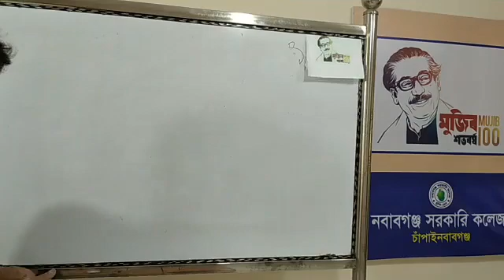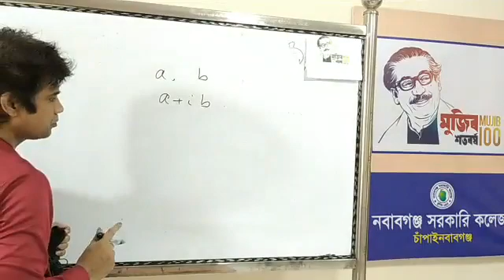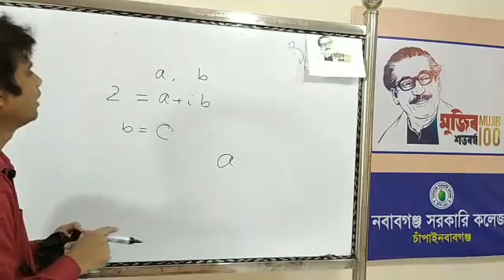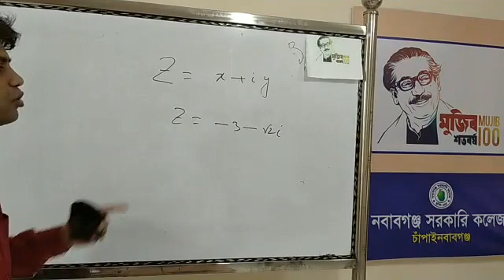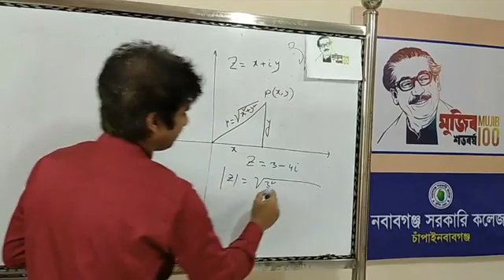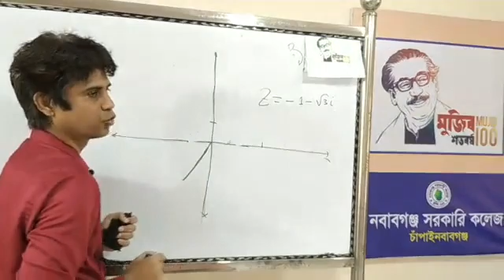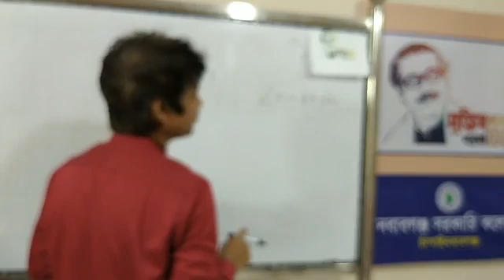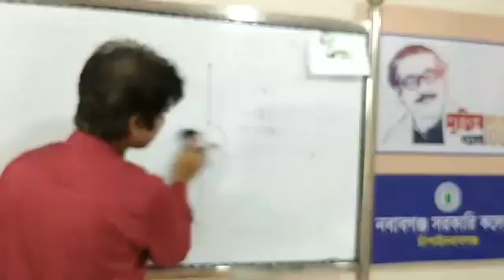Class Hsc Sub Mathematics Department students Nobab Gong College